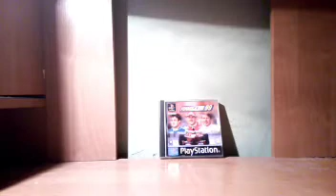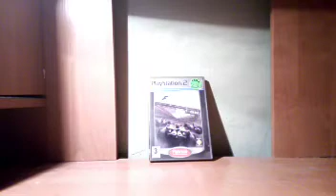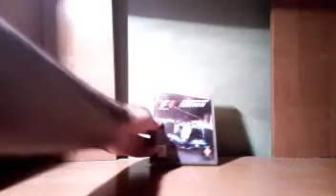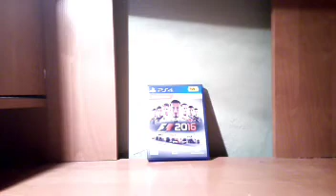o grach z serii F1 ( luźna pogadanka ).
Dziś wrzucam wam pogadanką, w której krótko opowiadam o każdej grze z serii F1 w jaką grałem. Jutro rano koło 9:30 wrzucą kolejny film.